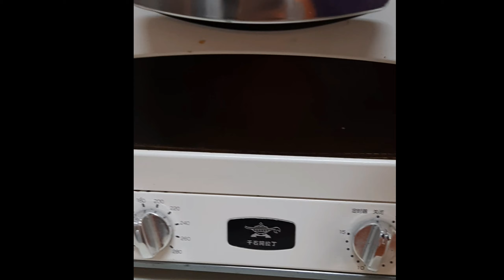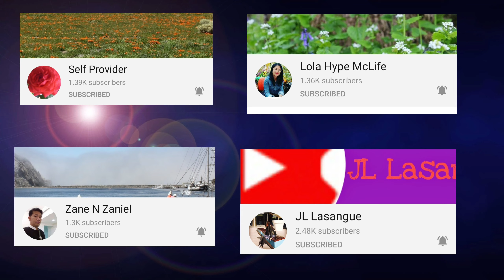WAG BASTA IPRITO ANG PATATAS,HETO MAS MASARAP|BAKE POTATO WITH CHEESE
Wag basta iprito ang patatas mga momshie,i bake na yan at lagyan ng cheese hmmm so yummy at sure magugustuhan ng mga kids..bake potato is not just for breakfast ha..also pede pangmeryenda..so lets bake potato with cheese!!🥰🙋‍♀️